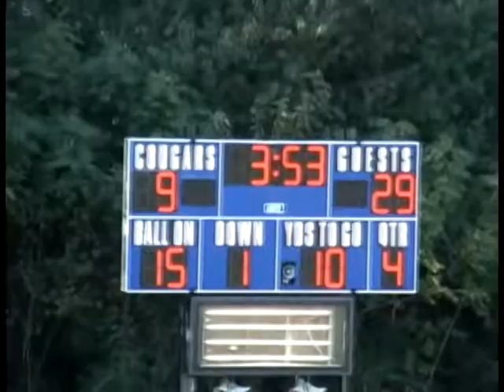2011 Lenape Valley at Chatham Highlights